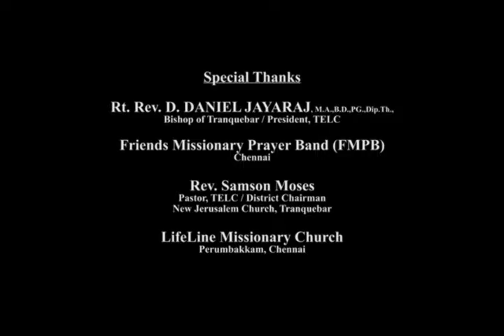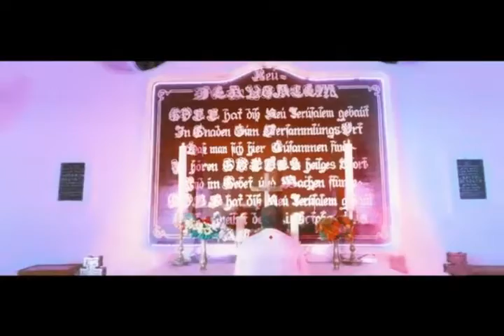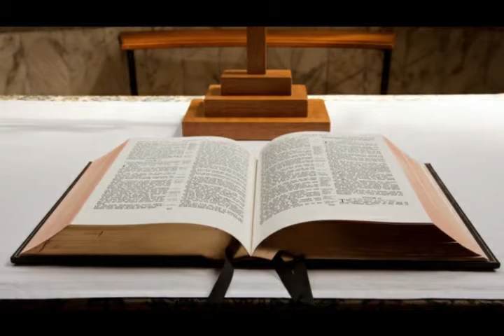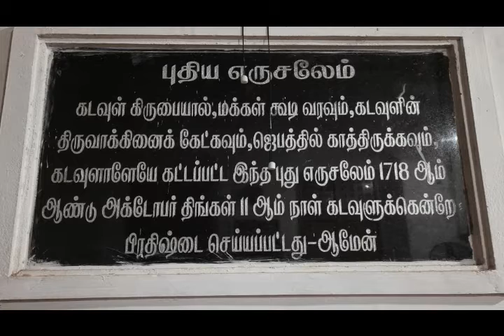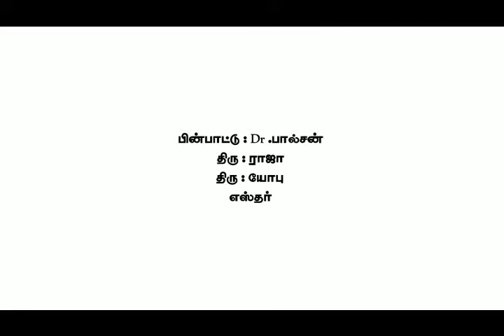(TELC)மிசியோன் தோத்திர பண்டிகை# 09.07.2021(FRIDAY)KATHA KALACHEBAM#NEW JERUSALEM CHURCH#TRANQUEBAR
(TELC) MISSION THANKS GIVING DAY மிசியோன் தோத்திர பண்டிகை # 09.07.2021 (FRIDAY) # KATHA KALACHEBAM#NEW JERUSALEM CHURCH#TRANQUEBAR

மையப்பொருள்

" இன்று நீ கிறிஸ்தவனாய் இருப்பது முன்னாள் திரு தூதுவரின் அருட்பணி; இன்னும் கிறிஸ்துவை அறியாதவர்களுக்கு கிறிஸ்துவை அறிவிப்பது உன் பணி"

கதா காலச்சேபம் :
Rev.S.Samson Moses
Pastor,TELC
New Jerusalem church, Tranquebar.

Music

Keyboard 1 : Martin keys

Keyboard 2 : Jonadab Samuel

Thabela and pad : George

Violin 1: Jennis Paulraj

Violin 2: Janal Jerlin

Vocals 1: Paulson

Vocal 2 : Raja

Vocal 3 : Job
And Esther

1.Martin

2.Philamon

3.Jonadab Samuel

Publish Time : 5.30 pm (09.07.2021# Friday)

Published by TELC Bishop's Official YouTube Channel